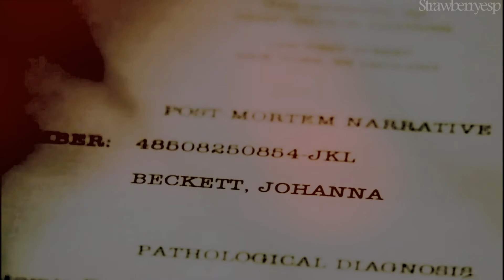Castle & Beckett • In my veins {Castle}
A video of Castle and Beckett. Always Casckett. Even I can`t believe that they are together. The chapter 4x23 was wonderfull and beautifull and always they inspire me. So this is the video I made after I watched this scene. I'm the only one who can't wait for september? I don't think so jaja